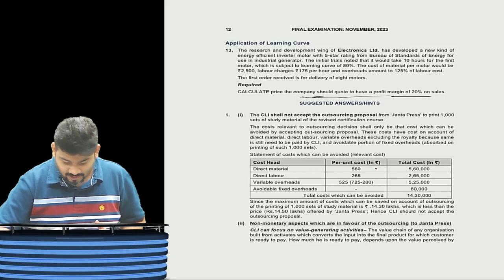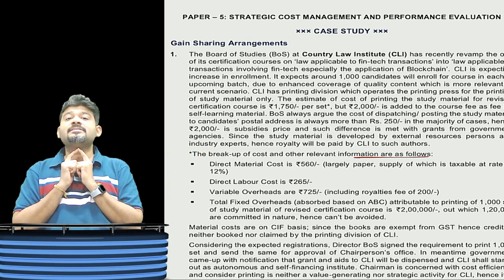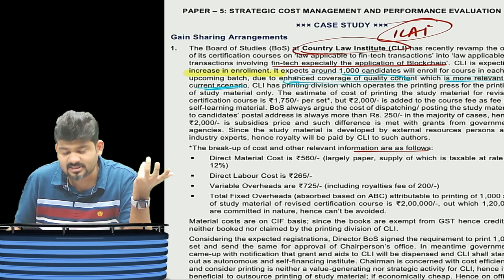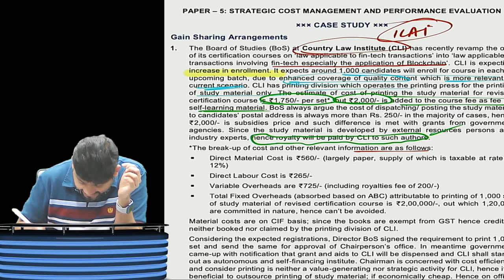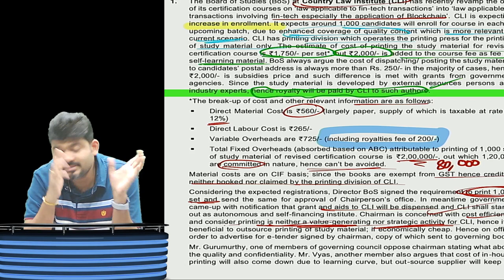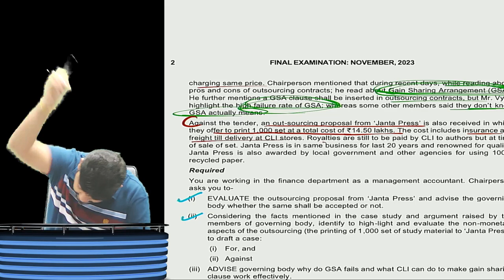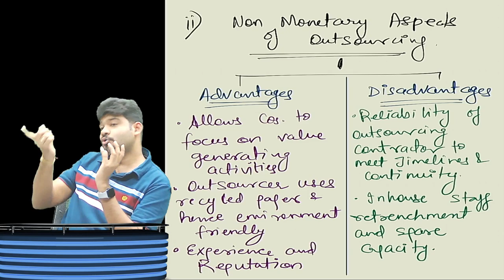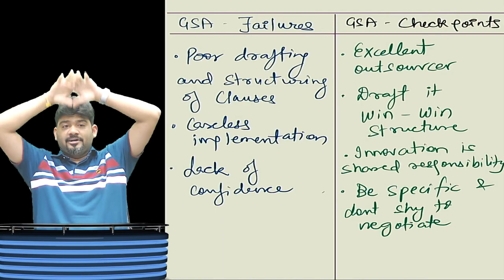CA FINAL SCMPE RTP DISCUSSION NOV 2023 | 4 NEW QUESTIONS ADDED